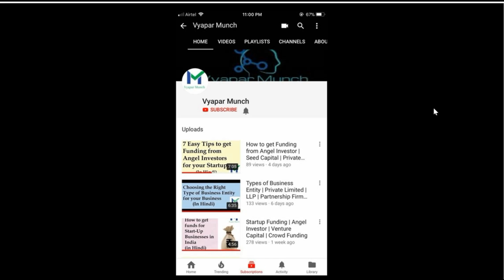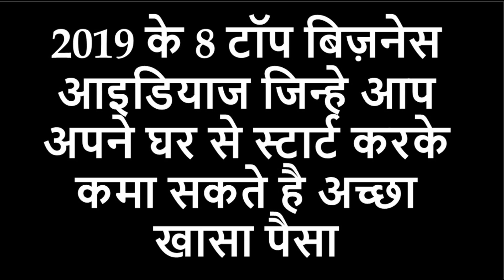8 ऐसे बिज़नेस आइडियाज जिनसे करे घर बैठे कमाई | How to earn money online at home